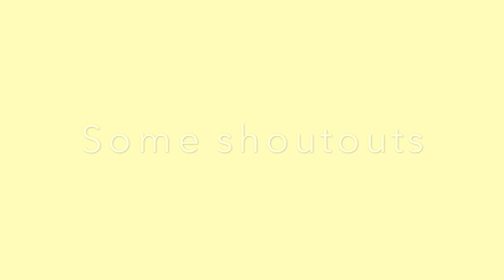Cute animals #2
Part twooo :D